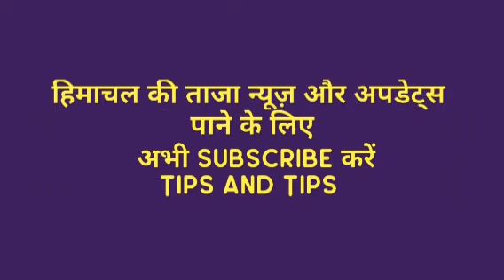हिमाचल की बड़ी अपडेट्स | कैबिनेट शपथ | लोन | कैग रिपोर्ट | अडानी | करुणामूलक | ZP | Manrega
हिमाचल की बड़ी अपडेट्स | न्यू कैबिनेट | लोन | कैग रिपोर्ट | अडानी | करुणामूलक | ZP | Manrega
himachal today
tips and tips
today himachal